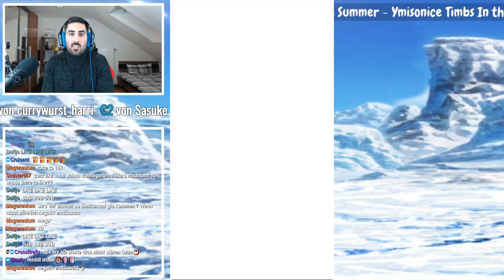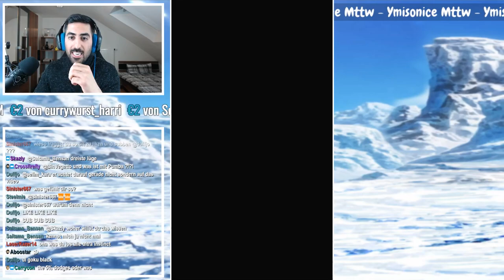LR TRUNKS & MAI - AWAKENING & SHOWCASE! DBZ Dokkan Battle [Deutsch]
Heute gibt es das Awakening & Showcase zu LR Trunks & Mai, viel Spaß!

- Mo: ab 19/20 Uhr Dokkan, Smash etc.
- Di: ab 19/20 Uhr Dokkan, Smash etc.
- Mi: spontan
- Do: ab 19/20 Uhr Dokkan, Smash etc.
- Fr-So: spontan